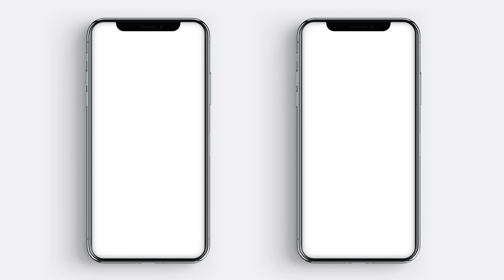12 Animated Instagram Stories CANVA templates pack - 7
Creative Market Coming soon ...